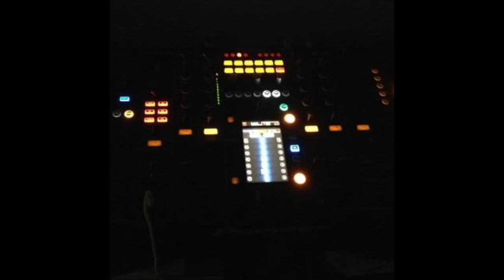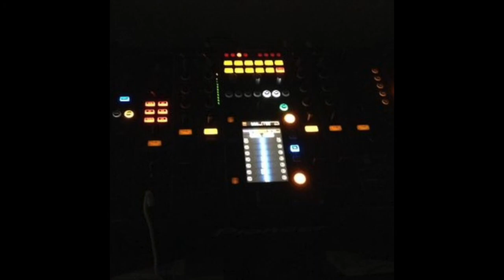Pioneer Pervert - UK Bounce Volume 12